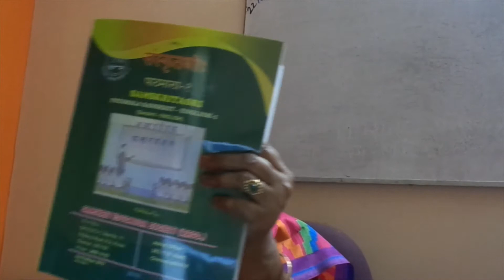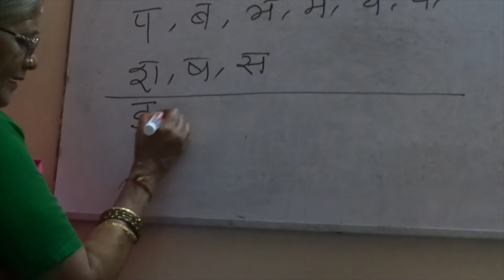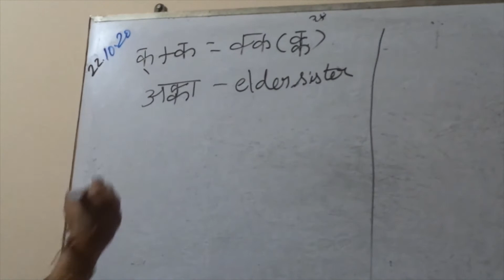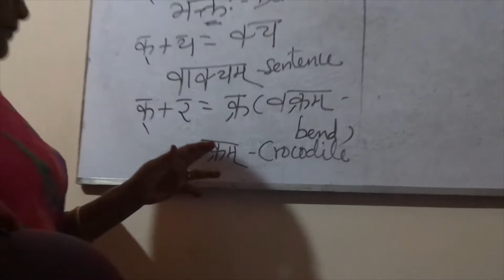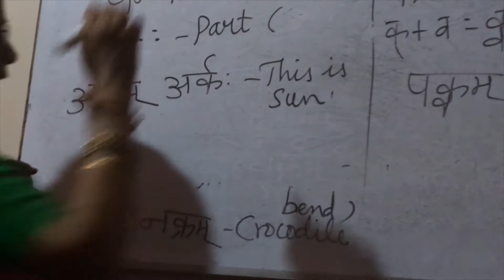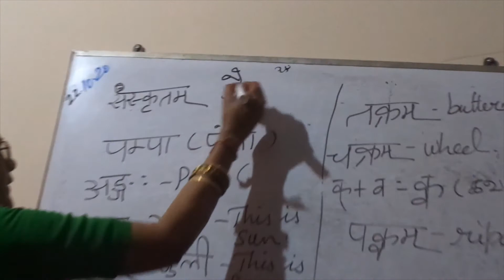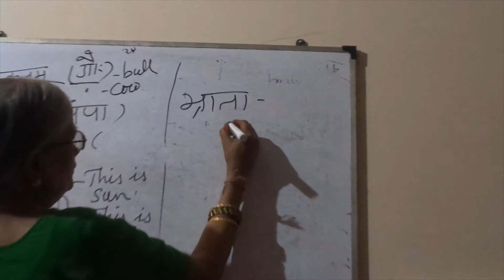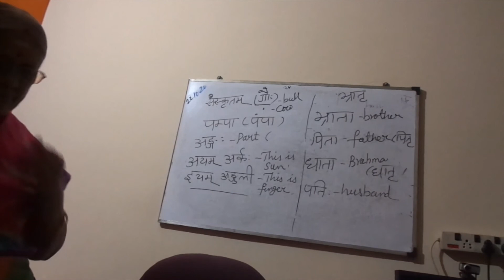Mixed Letters How to write in Sanskrit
How to write Mixed Letters in Sanskrit | ஸம்ஸ்க்ருதத்தில் கூட்டெழுத்துகள்

ஸம்ஸ்க்ருதத்தில் எழுதுவது எப்படி?
Smt Savithri Adhyapikaa teaches Sanskrit very simply.
She was a teacher for 38 years in a reputed school. She also teaches slokas and other devotional matters.
Learn Sanskrit - the devabasha and Oldest language online.

Savithri Adhyapikaa Teaches.

To watch the previous videos: (Please watch the videos in the following order)